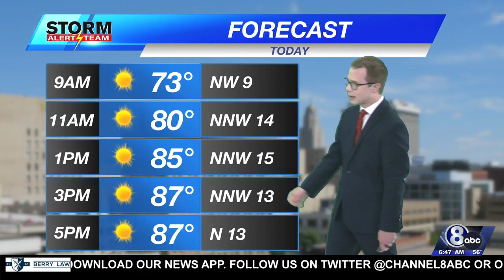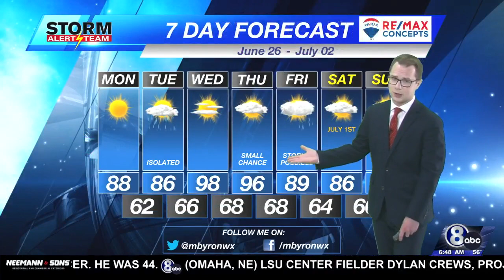Monday Morning KLKN Forecast - June 26, 2023